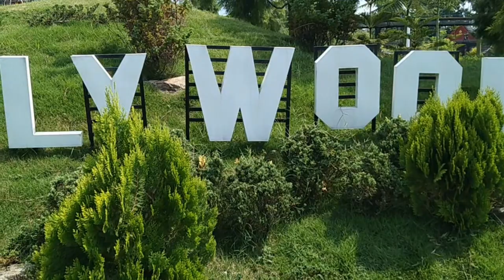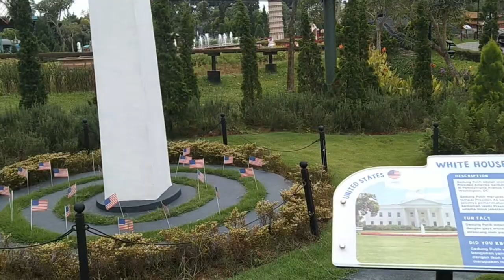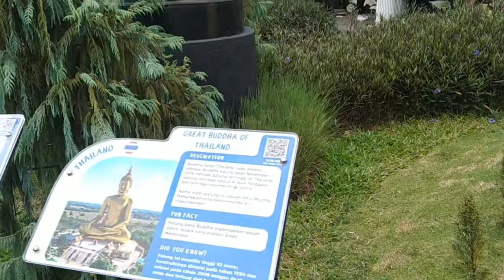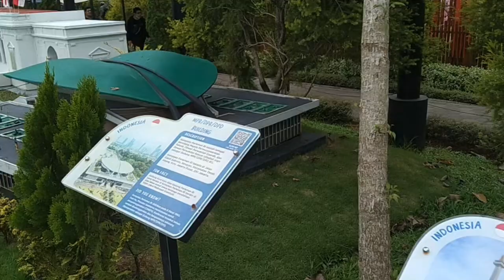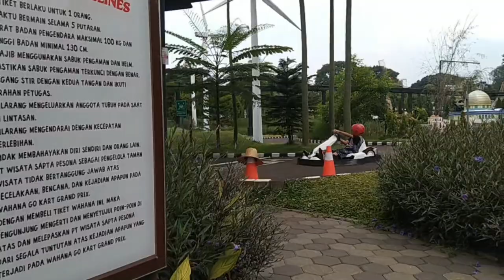Serunya Liburan di Vila Arum dan Taman Wisata Edukasi Puncak: Harmoni Alam dan Pengetahuan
Antara ketenangan alam di Vila Arum dengan keseruan belajar dan berpetualang di Taman Wisata Edukasi Puncak.

Vila Arum menawarkan suasana yang tenang dan asri, ideal untuk mereka yang ingin beristirahat dari hiruk-pikuk kota. Vila ini dikelilingi oleh pemandangan alam yang indah dan udara sejuk khas Puncak, memberikan pengalaman relaksasi yang sempurna. Pengunjung bisa menikmati fasilitas yang nyaman, seperti kamar yang luas dan lingkungan yang mendukung kegiatan outdoor seperti berjalan-jalan di kebun atau sekadar menikmati pemandangan gunung.

Taman Wisata Edukasi Puncak adalah destinasi yang menggabungkan hiburan dan pendidikan. Tempat ini menawarkan berbagai aktivitas seru seperti berkebun, berinteraksi dengan hewan, dan mengenal lebih dekat kehidupan alam. Anak-anak dan keluarga bisa belajar tentang pentingnya pelestarian lingkungan sambil bersenang-senang. Selain itu, taman ini juga menyediakan fasilitas outbound yang menantang dan menyenangkan.

Dengan mengunjungi kedua tempat ini, Anda bisa merasakan keseimbangan antara relaksasi dan pembelajaran, menjadikan liburan lebih bermakna dan menyegarkan.